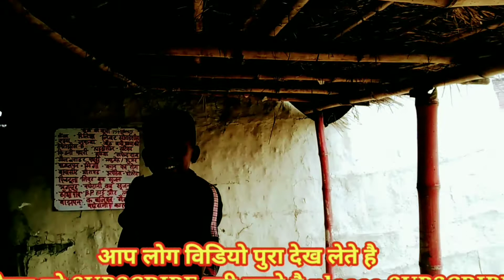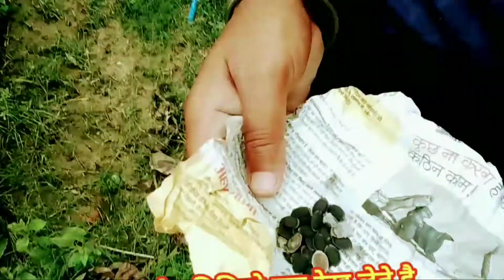हमारा किचन गार्डन||my kitchen garden||vlogs ||Vijay sanchalak shri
देहाती ब्लॉक
funny block
मजेदार ब्लॉक
block hi blog
how to create blogs in simple sentences
anybody can do it this morning of life the year somebody apply this is the video
crazy xyz
मिस्टर इंडियन हैकर
कैरी मी नाटी
अमित भड़ाना

Bihar (/bɪˈhɑːr/; Hindi pronunciation: [bɪˈɦaːr] (￼listen)) is a state in eastern India. It is the third-largest state by population and twelfth-largest by territory, with an area of 94,163 km2 (36,357 sq mi). It is contiguous with Uttar Pradesh to its west, Nepal to the north, the northern part of West Bengal to the east, and with Jharkhand to the south. The Bihar plain is split by the river Ganges, which flows from west to east.[11] Three main cultural regions converge in the state: Magadh, Mithila, and Bhojpur.[12] Bihar is also the world's third-most populous subnational entity.

desi blogs
dehati vlog
blogs on road
blogs create
HOW to create blog
blogs create
blog hi blogs
VIJAy
funny blogs
gharelu blog
blog ki baatein
blog jo jise

District map of Bihar
patna
Bhojpur
Buxar
Kaimur
Patna
Rohtas

Nalanda
SaranChapraSaran

 Siwan
GopalganjTirhutMuzaffarpurEast
 Champaran
 Muzaffarpur
 Sheoha
 Sitamarhi
Vaishali
West ChamparanPurniaPurniaAraria
Katihar
Kishanganj
PurniaBhagalpurBhagalpurBanka
Bhagalpur
Darbhanga
Madhubani
Samastipur
Kosi
Saharsa
Madhepura
 Saharsa
 Supaul
Magadh
GayaArwal
 Aurangabad
Gaya
Jehanabad
NawadaMungerMungerBegusarai
Jamui
 Khagaria
Munger
Lakhisarai
Sheikhpura